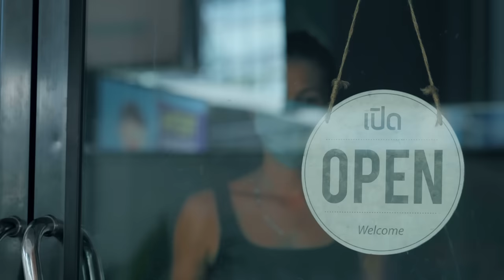O CÓDIGO DO NOVO HUMANO | Elainne Ourives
CÓDIGO DO NOVO HUMANO

😍Eu vou Treinar VOCÊ para Manifestar mais Saúde, Alma Gêmea, Abundância, Prosperidade, Sucesso, Emoções de Alta Frequência e o que mais desejar... mesmo diante do caos!
Você vai DESCOBRIR como manter o equilíbrio e despertar seu olhar para novas ideias, negócios e empreendimentos através do Treinamento…
Resolvi criar esse movimento, para fazer minha parte pelo mundo, apoiando através do meu conhecimento e da força de minhas poderosas técnicas.
✍🏻 Dia 20 de Junho, 8 HORAS DE TREINAMENTO INTENSIVO, QUE MUDARÁ SUA VIDA PARA SEMPRE!!
👉Veja o que eu preparei para você:
✅ 33 Segredos Ocultos para COCRIAR seus sonhos
✅ 3 Técnicas Inéditas para COCRIAR UM NOVO EU
✅ 5 Formas de vencer e prosperar no NOVO MUNDO
✅ 4 Tesouros escondidos, jamais revelados, para REPROGRAMAR SUA MENTE
✅ 5 Comportamentos Inconscientes que te mantém no VELHO MUNDO
E temmmm muitas SURPRESAS incríveis para esse dia que passaremos juntos 😍😍😍
↖️ Se inscreve no link que deixei pra você no storys e seja a mudança que você quer para a sua vida!
Com amor❤❤❤

TÓPICOS RELACIONADOS
Assinatura energética
Técnica Hertz
Ressonância vibracional
Campo eletromagnético
Espiritualidade
O poder do pensamento
Arquétipo